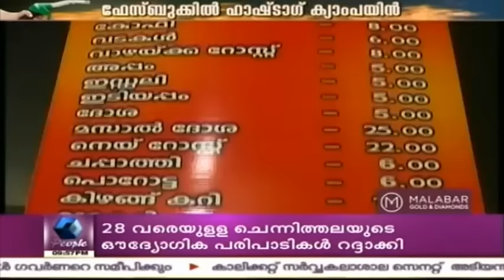Cherian Philip Prathikarikkunnu ചെറിയാൻ ഫിലിപ്പ് പ്രതികരിക്കുന്നു | Full Episode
As the name suggests, Cheriyan Philip Prathikarikunnu is a news-based show on Kairali People, anchored by politician and former Chairman of Kerala Tourism Development Corporation - Mr Cheriyan Philip. He expresses his views on various contemporary social, political and economical issues affecting the society of Kerala.